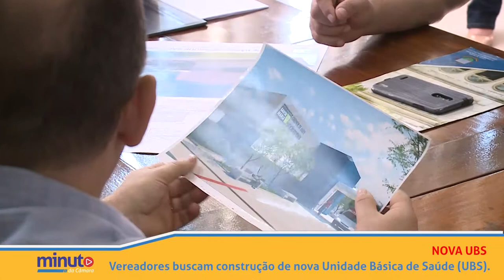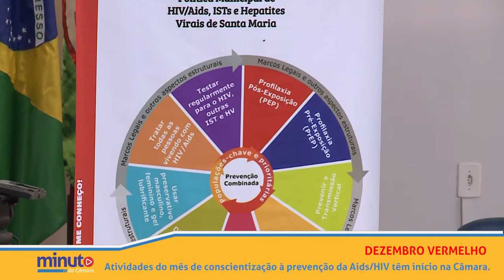Minuto da Câmara | 29.11.19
Resumo semanal das principais notícias da Câmara de Vereadores de Santa Maria